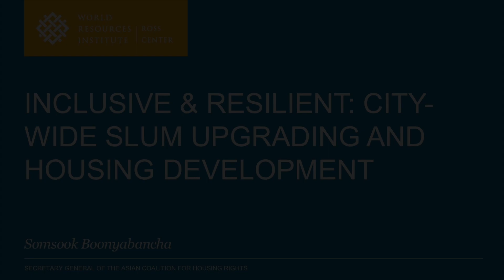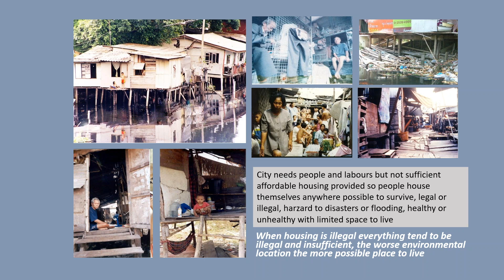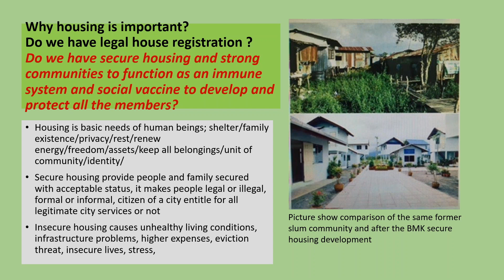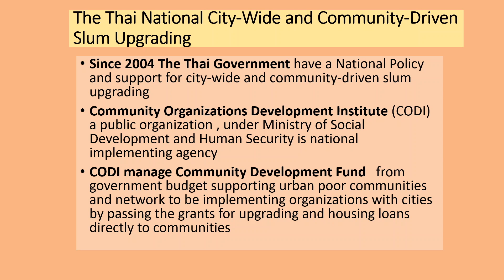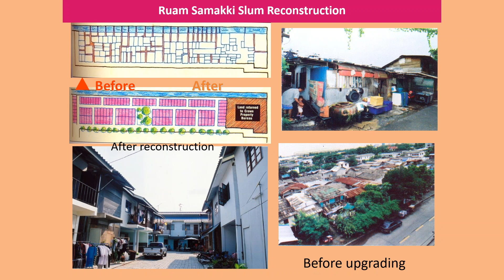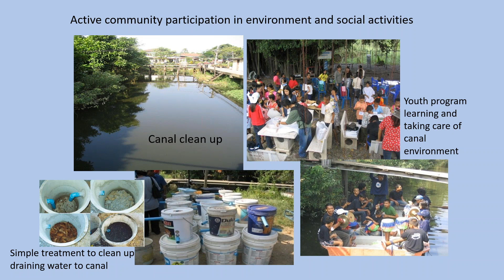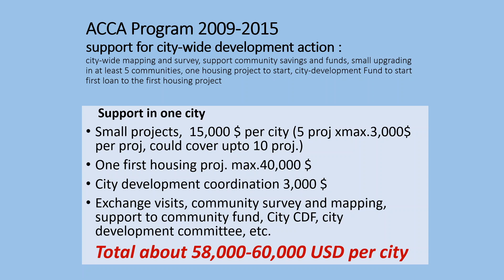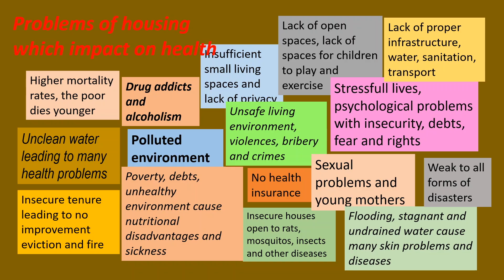Inclusive & Resilient: City-wide Slum Upgrading and Housing Development - by Somsook Booyanbacha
A seminar by Somsook Boonyabancha of the Asian Coalition for Housing Rights from Bangkok that focuses on inclusive urban housing and development. The presentation focuses on how community driven city-wide slum upgrading and housing development is an important process in solving urban poverty, slums growth, illegal squatting, inequality and unhealthy living conditions on a big scale. It is a demand-led approach which allows communities to be active actors and as joint owners of the projects and the development activities. The key to such successful large scale, city-wide, and community driven development is the system of innovative finance to support this big scale social change led by people organizing themselves. The seminar narrows on the urban housing and resilience building using the example of the Baan Mankong slum redevelopment program in Thailand.

Somsook Boonyabancha is a Secretary General of the Asian Coalition for Housing Rights from Bangkok, Thailand. ACHR is the Coalition of organizations working on urban poor housing development in Asia. Previously she served as Director of Community Organizations Development Institute in Thailand.

Dr. Boonyabancha has been working extensively on urban poor housing development and slum upgrading in Thailand and other countries in Asia for the past 30 years. Her particular expertise is in development orientation on community driven, community led development on a wide scale, which proves an effective tool for improving the state of urban community housing and welfare.

During her time with the Community Organizations Development Institute (CODI), she implemented the national city-wide community upgrading using tools like community finance and revolving fund mechanism in Thailand. The mechanism has been applied iv over 300 cities. Dr. Boonyabancha has worked throughout Asian counties and beyond. She has also been involved with the various UN advisory committees such as the UN Habitat Eviction Subcommittee, the Millennium Development Goals on housing, the Advisory Committee of Cities Alliance, and others.

Somsook has a PhD in Architecture from Khonkhaen University in Thailand, and her first degree is from Chulalongkirn University in Thailand.